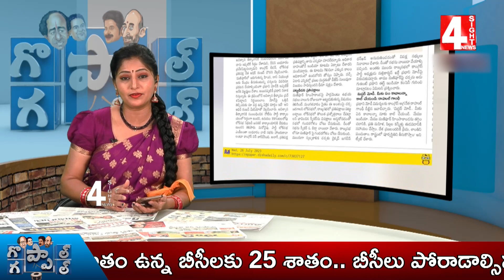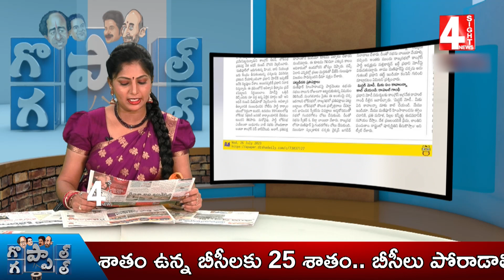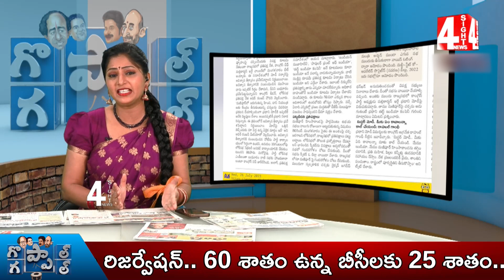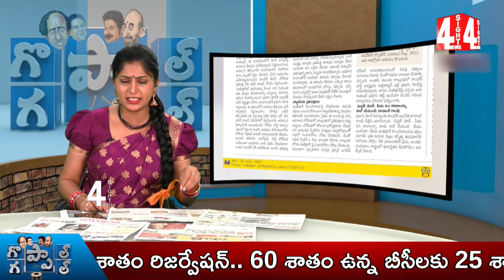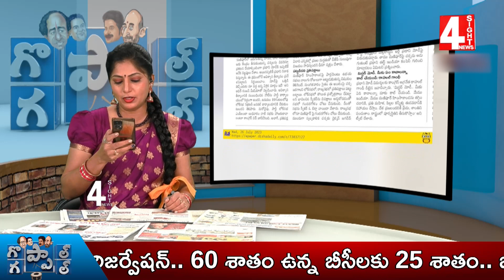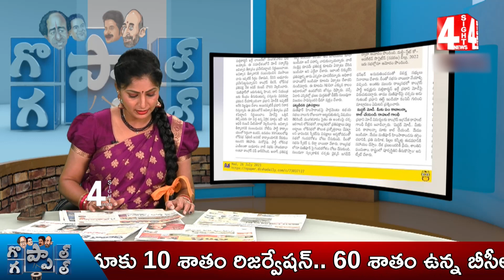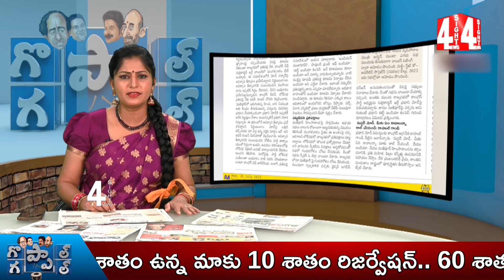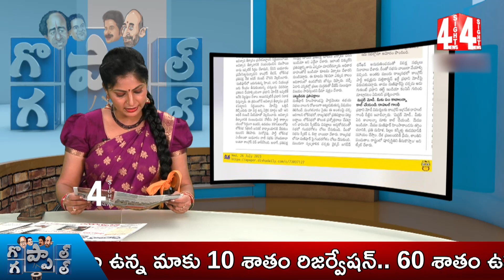ఎన్నికల ముందే ఎమ్మెల్యేలు ఔట్.. కేసీఆర్ కు చుక్కలే..| Goppal Gappal | 4 Sight News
LIVE: ఎన్నికల ముందే ఎమ్మెల్యేలు ఔట్.. కేసీఆర్ కు చుక్కలే..| Goppal Gappal | 4 Sight News

4Sight News, Brand New Telugu news channel, a 24/7 LIVE news channel dedicated to live reports, exclusive interviews, breaking news, sports, weather, entertainment, business updates and current affairs. Exclusive Live coverage from Telangana and Andhra Pradesh.